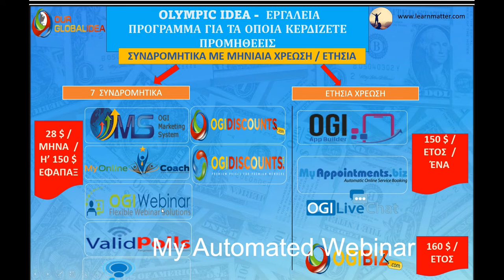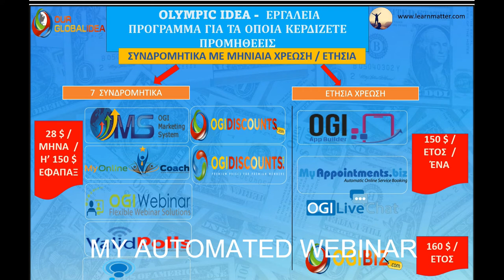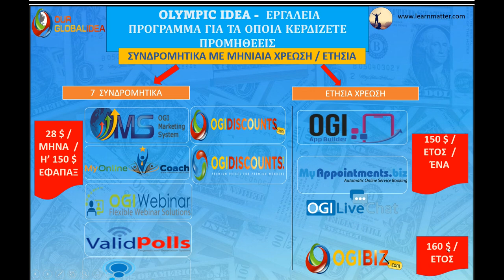Ψηφιακά προγράμματα - εργαλεία internet marketing της OGI